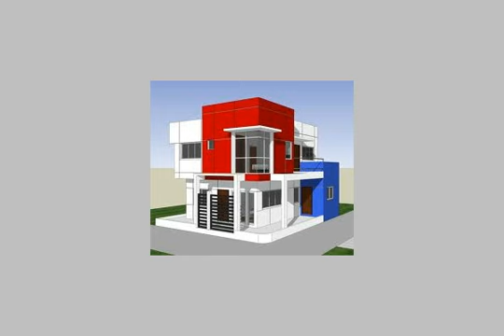Apartment For Sale In New Cairo Fifth District Cairo - mlseg.com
- التجمع الاول كمباوند النخيل  - Egypt Real Estate |    Greater Cairo |    New Cairo Fifth District |     Apartment For Sale